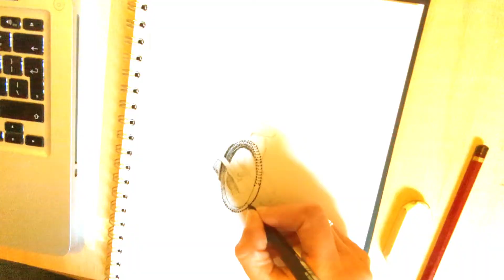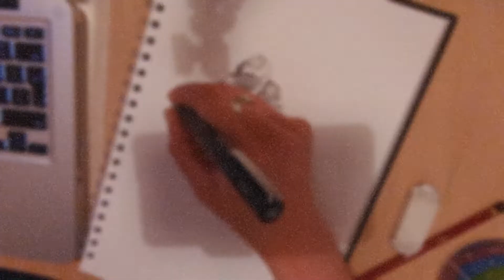Timelapse Pen and Ink Drawing of a Downhill Mountain Biker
A timelapse video of a drawing I did inspired by the photography of Sven Martin, a great mountain bike photographer. The rider in the picture is Benoit Coulanges, a French downhill rider currently competing in the UCI Downhill World Championship.